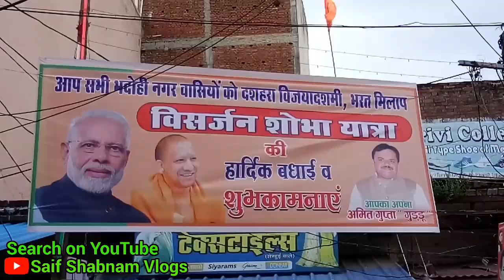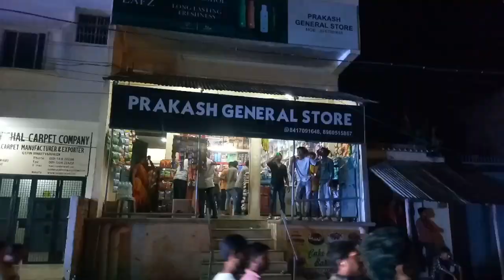Part(1)Maa Durga Visarjan Bhadohi#भदोही मां दुर्गा विसर्जन@SaifShabnamVlogs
Maa Durga Visarjan Bhadohi
भदोही मां दुर्गा विसर्जन

Bhadohi maa Sharda Durga Puja Samiti
Durga Puja men Road Bhadohi
Bhadohi Durga Puja
Durga Puja Bhadohi
Bhadohi Durga Man Ki Aarti
Katra Bajar Bhadohi Durga Man Ki Aarti
Bhadohi Katra Bajar Puja
Maa durga visarjan 2022
Maa durga visarjan
Durga pratima visarjan
Durga thakur visarjan 2022
Durga puja visarjan kolkata
Durga puja visarjan
Durga thakur visarjan
Durga puja visarjan 2022
Maa durga visarjan
Maa durga puja visarjan dance bhadohi
Maadurga visarjan dj bhadohi